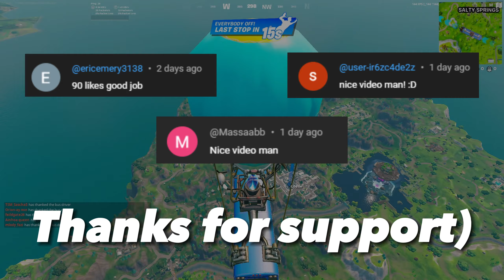😴Fortnite OG Tilted Towers Gameplay🏆Satisfying Keyboard Sounds Fortnite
😴Fortnite OG Season Gameplay🏆Satisfying Keyboard Sounds Fortnite

✔️ Keyboard: Razer huntsman mini mercury

My Computer (PC) Parts :
🔹️CPU: INTEL I5-9400f
🔹️GPU: MSI GTX 1660ti
🔹️RAM: 16gb (8gbx2)